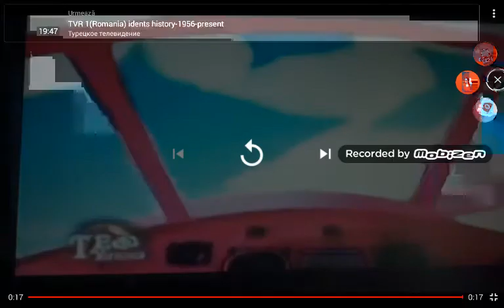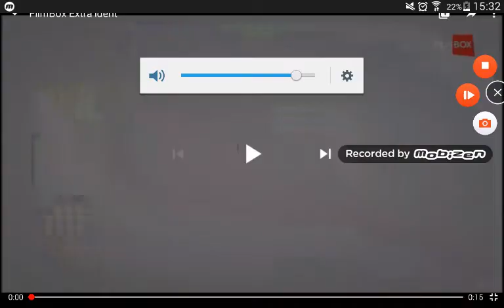Canale desființate Partea 2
Lista de canale desființate din acest clip(Partea 2):

Filmbox Plus
Viasat Explorer
România 1
Nat Geo Wild
TVR Cultural
Dolce Sport
The Money Channel
Kiwi TV  (canal maghiar)
Cinestar
Romantica
10TV
Digi Film
Fix&Foxi
Discovery Showcase HD
Timeless Drama Channel
Investigation Discovery
Discovery Turbo Xtra
Giga TV
Discovery Travel&Living
Eurosport 3D
Discovery World
Discovery Civilisation
MTV Dance
M3 (canal maghiar)
Eurosport 4
Slager TV  (canal maghiar)
Sport Klub
Sport 1
F+
Filmbox Extra
PVTV
MusicMax Adult
Sundance TV
Transilvania Live
Comedy Central Extra
Ginx eSports TV
TV Soti
Acasă TV
Acasă Gold
Sport.ro
TVRM Educational
TVH
Tele7ABC
Halimark Channel
Universal Channel
HBO Comedy
Filmbox HD

Continuam în partea a 3-a